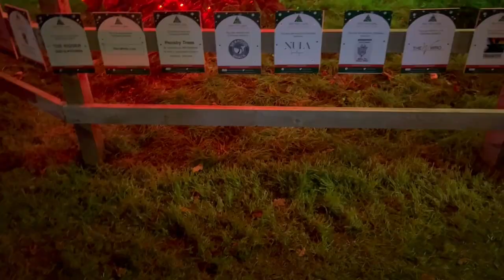West Kirby Christmas Lights